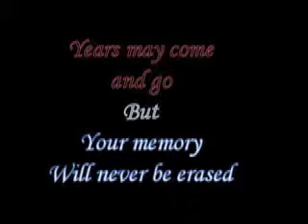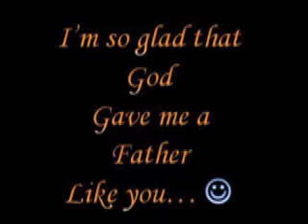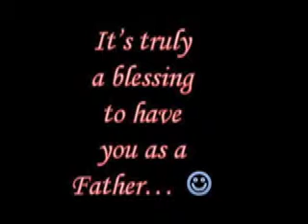RODOLFO GINO-GINO BAUZA, JR... - Special Memory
For my beloved Tatay.